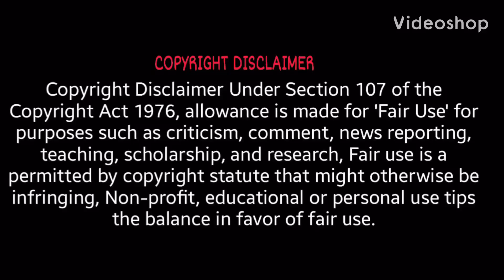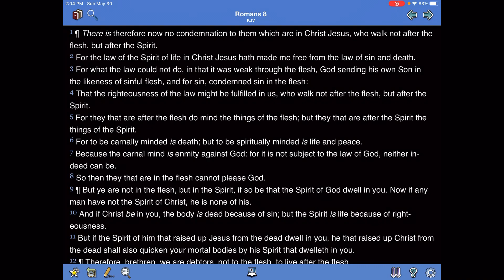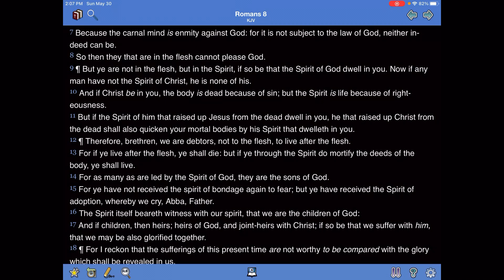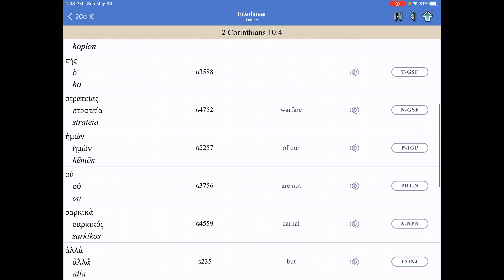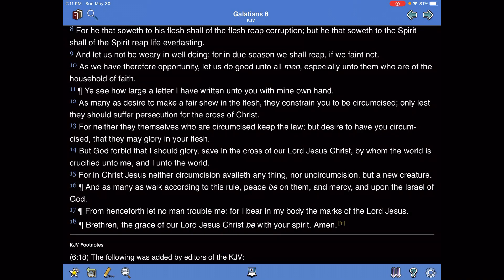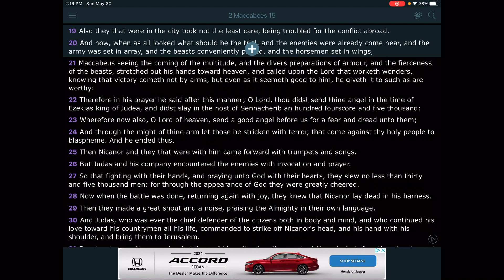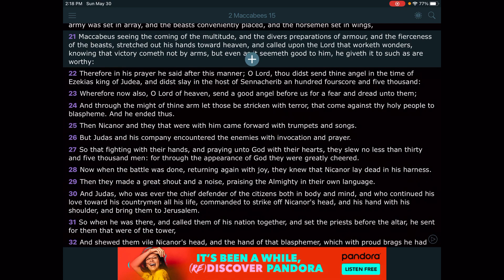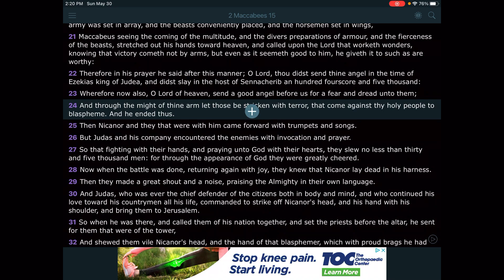To Be Carnally Minded Is Death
KAL HALAL YAHAWAH BAHASHAM YAHAWASHI BAHASHAM RAWCHAA QADASH AHTHAM